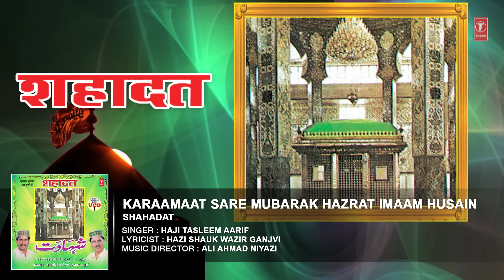करामात शरे मुबारक हज़रत इमाम हुसैन ► Muharram 2017 ► || HAJI TASLEEM AARIF || T-Series Islamic Music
T-Series Islamic music presents KARAMAT SARE MUBARAK HAZRAT IMAAM HUSAIN (Audio) in the melodious voice of astonishing singer's HAJI TASLEEM AARIF. It's music is composed by ALI AHMAD NIYAZI & Kalaam is penned by HAZI SHAUK VAZIR GAJNAVI. Watch n Enjoyy !!

Song : KARAMAT SARE MUBARAK HAZRAT IMAAM HUSAIN
Singer : HAJI TASLEEM AARIF
Album : SHAHADAT
Music Director : ALI AHMAD NIYAZI
Lyricist : HAZI SHAUK VAZIR GAJNAVI
Music Label : T-Series